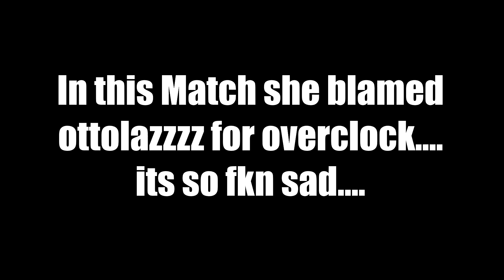[WarRock - OverclockList] tatiiana97 - about 18-23% Software Overclock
WarRock Catched Tatiiana97 Clocking,
v v v MORE INFORMATIONS v v v
► Player: DragonForce / MoRiTzOnE
Recorded with Nvidia ShadowPlay
FPS Display with Fraps or ShadowPlay
My System Specs:
► GPU: Asus RoG Strix OC - GTX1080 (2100Mhz)
► CPU:  Intel i7 6700k (4,0 - 4,5 Ghz)
► RAM:  G.Skill Ripjaw V DDR4 32GB (3200Mhz - LC14)
► SSD: Samsung Pro 950 M.2  (512GB)
► Mainboard: Asus RoG Maximus VIII Formula
► Mouse: Roccat Kova+
► Keyboard: Razer BlackWidow Ultimate 2016
► Headset: Logitech G933 (Wireless 7.1 Surround Sound)
► Screen_1: ASUS VG248QE (144Hz / 1ms)
► Screen_2: Samsung SyncMaster P2250 (60Hz / 2ms)